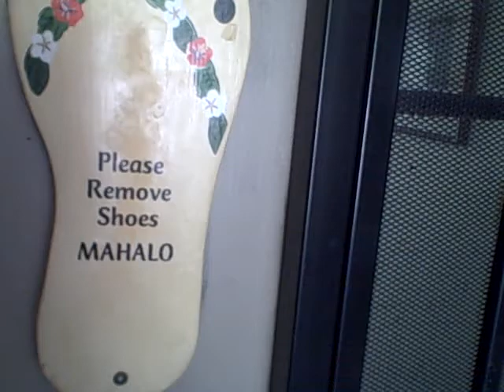Entering Shores of Maui #108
A short video tour of unit #108 at the Shores in Maui in Kihei.